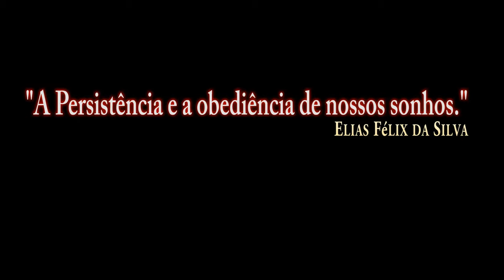DCS:World_CRASH_Air-to-air refueling/PT-BR_VÍDEO 1256